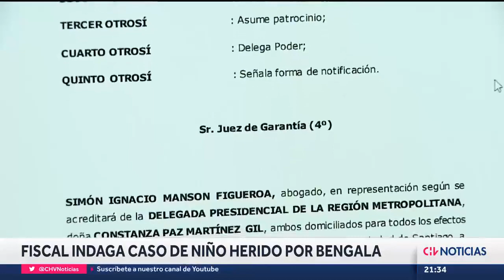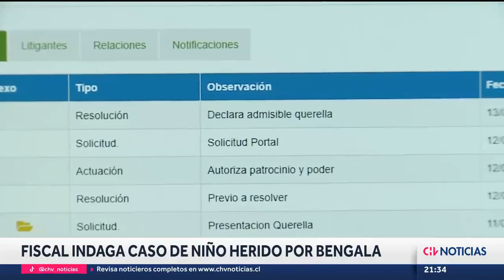Fiscalía indagará el caso de niño herido por bengala en estadio de la UC - CHV Noticias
A raíz del reportaje emitido por CHV Noticias, que dio cuenta de la situación actual del niño que, en abril pasado, recibió una bengala en el estadio de la Universidad Católica, tuvimos acceso a nuevos antecedentes. Ya existe un fiscal asignado a la causa y comenzaron las diligencias.